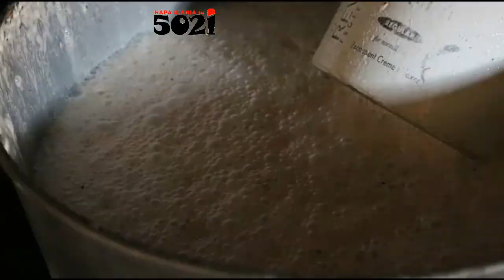What exactly is the point of beer🍻pombe being put into glass bottles🤐?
Glass bottles are commonly used to store and sell a variety of beverages, from wine and beer to spirits and even sparkling water. So, hapaujanjatu remember why WHY👆👆👆

You may want wast some of your time there👆